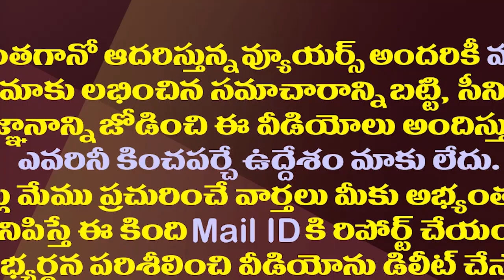చంద్రబాబుకు మరో టెన్షన్..తెలంగాణ టీడీపీలో రచ్చ.!| Internal strife began in the Telangana TDP